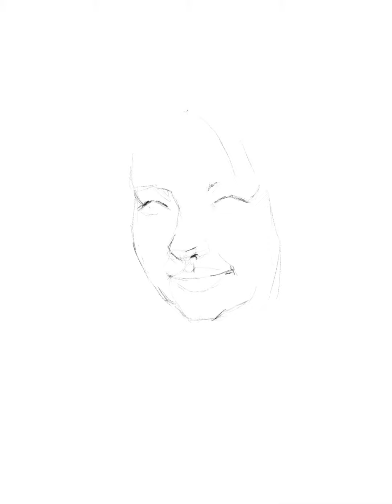Procreate Ipad Pro Sketch 1